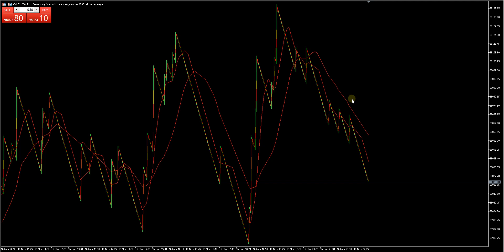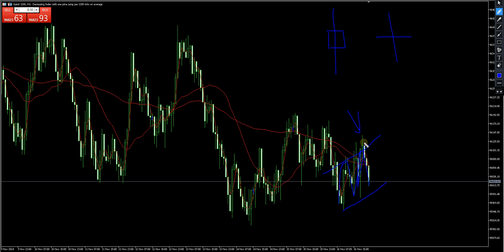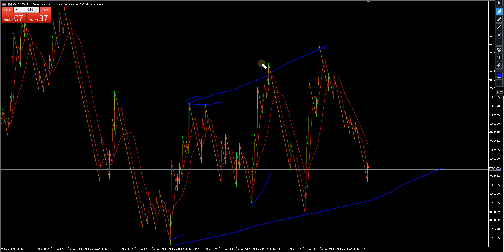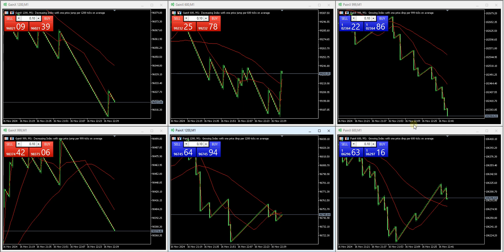8-dars. GainX 1200 Weltrade brokeri sintetik indexi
📊Ishonchli va juda tez  Bonus beradigan Broker

WELTrade 18 yillik tajriba eng qulay, eng ishonchli !

Reklama yoki kurslar uchun